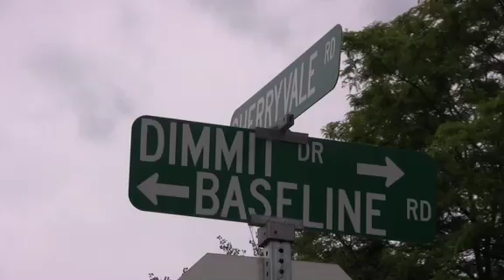VIDEO: OFFICER INVOLVED SHOOTING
Boulder County Sheriff Joe Pelle talks about the deputy involved shooting during a press conference at the Boulder County Justice Center June 5, 2009